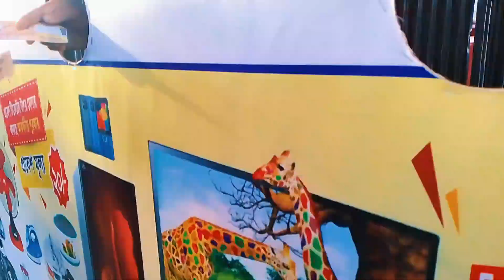fair#utube utubevideo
fair#utube